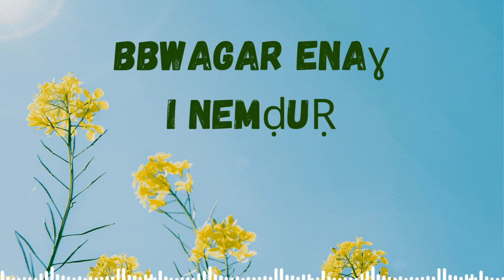AMENṬAS M ARA AYEḤSEL SLIMANE AZEM PAROLES (Layrics)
Amenṭas mi ar a yeḥṣel
Ma tjebḍeḍ-t-id a d-yenṣel
Ma teǧǧiḍ-t mačči a d-yekkes
Abuqal mi ar a yenɣel
Ma trefdeḍ-t-id s laɛqel
Ad tafeḍ ulac degs
Akkenni mmi-s n laṣel
Xas yefhem, yetɛeqqel
Ttaḍsan laɛwayer degs

Lɛilem n leǧnas yulli
Inuda-d akk igenni
Ula d-agur leḥqen ɣur-s
Nekkni neksa am ulli
Amzun kra ur yelli
Win id yussan ad aɣyelles
Mi nesɛa argaz n lɛali
Ma yebded atneseɣli
Ma yesɛa lhiba attyekes

Xas yefhem, yetɛeqqel
Ttaḍsan laɛwayer degs

Yeḥzen lbaz la yettru
Yessiɣrit bururu
A cettḥen igarfiwen
Tɣaḍ-iyi ttejṛa l-leḥlu
Mi i tt-yetthuzzu waḍu
Tesseɣlay deg wafriwen
Yeǧǧa-tt lexrif d unebdu
Ccetwa la d-teddu
Tettewḥac ideflawen

Xas yefhem, yetɛeqqel
Ttaḍsan laɛwayer degs

Yettuɣaḍ zzeṛb n ukaṛmus
Mi a tqesden s lmus
Ad yuɣal akkw d aɛemmuṛ
Mačči d zzhaṛ ay d amekḥus
Neɣ d tamussni ay nxuss
Bbway garanaɣ i nemḍur
Ayen iḍran yidnaɣ drus
Imi ssegnaɣ afus
Am ttejṛa yegzem ucaqur

Xas yefhem, yetɛeqqel
Ttaḍsan laɛwayer degs

Lḥaqq ma ifat yedderγel
Xas qezzeb naγ fiḥel
Akkenni txedmeḍ yenqes
Ur yettdummu ara lbaṭel
Xas yerna ad iɛeṭṭel
Yibbwas labudd ad yekkes
Cebhi-yas kan deg wedfel
Mi ar yebzuzi s laɛqel
Alamma yefsi weḥdes

Xas yefhem, yetɛeqqel
Ttaḍsan laɛwayer degs